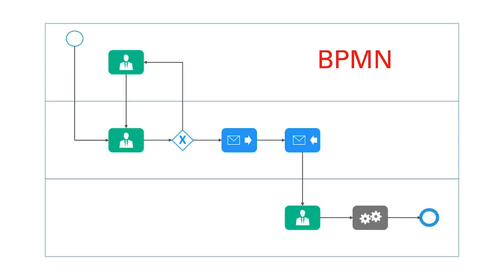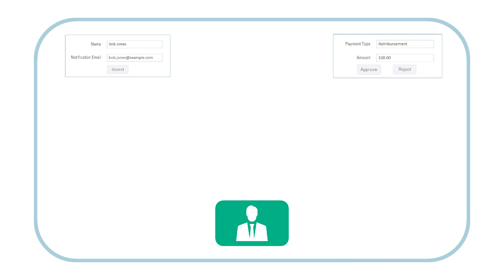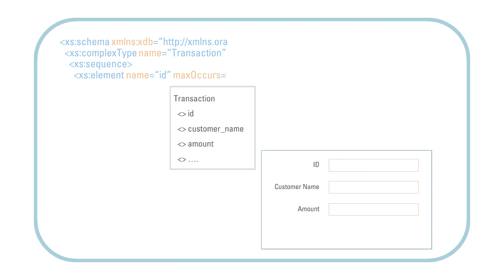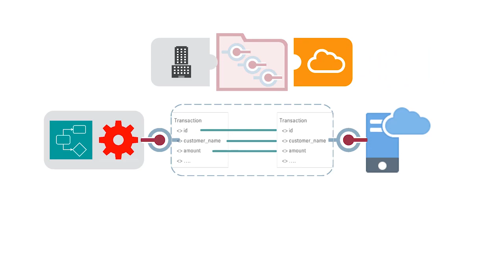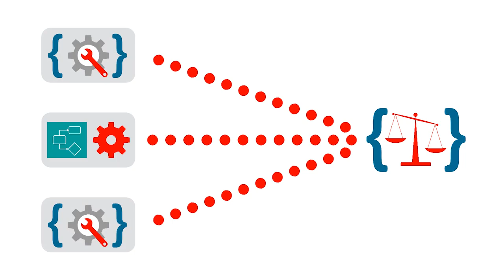About Process in Oracle Integration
Learn about the key components that comprise a process application in Oracle Integration.

The main building blocks include business processes (both structured and dynamic), web forms, integrations, and decision models.

1080p/720p HD.